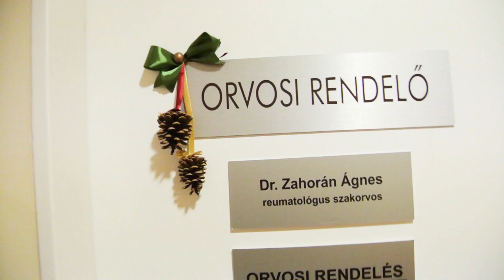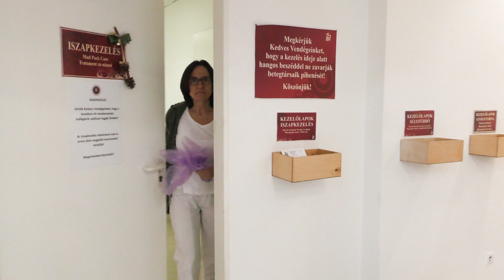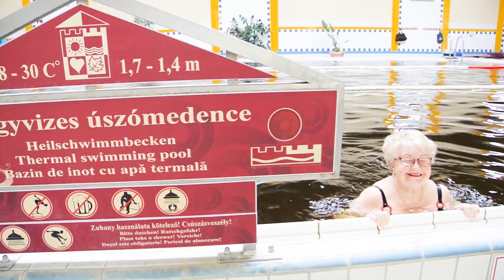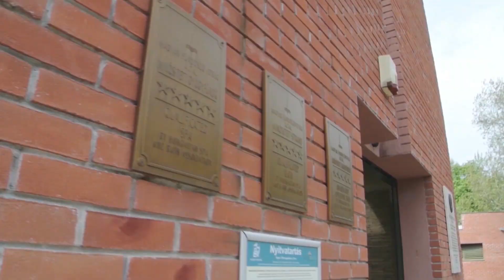Gyulai Várfürdő Egészségsorozat – 4. rész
Készítette: Gyulai Hírlap – Súr Enikő, Súr János és Bimbó Lajos